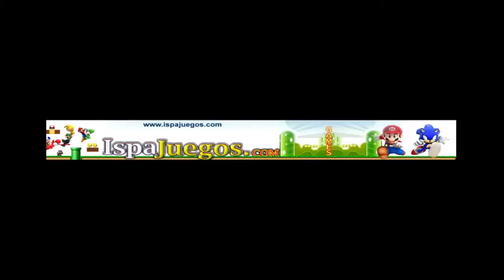One Click Ninja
Diviertete saltando con este increible ninja, el no para de correr y para lograr llegar hasta el final de la pantalla debes de ayudarlo a saltar, utiliza el mouse para hacerlo saltar pero ten cuidado ya que si saltas mal se ira por camino equivocados y morira ya que este ninja es muy veloz y no para nunca de correr.